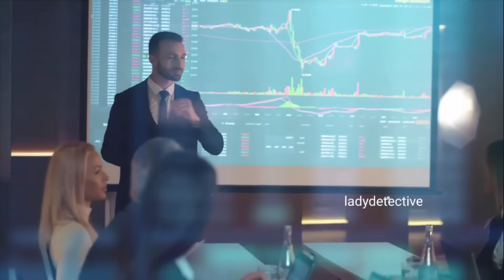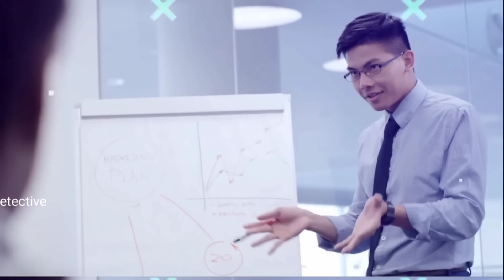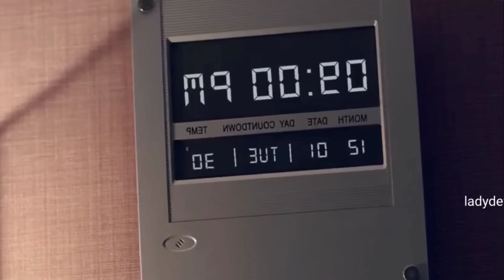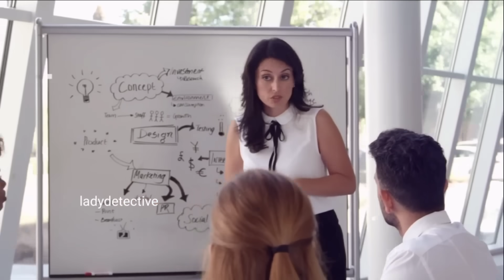జైలులో ప్రతిరోజు రాత్రిపూట శిక్షపడిన మహిళా ఖైదీలకు దేశీ నెయ్యి ఎందుకు ఇస్తున్నారు?an emotional story